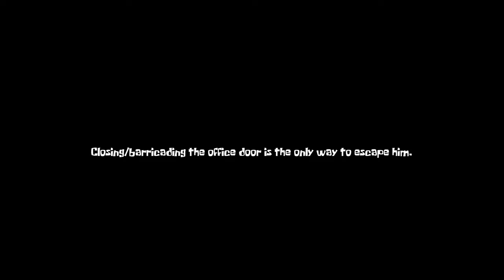3am at the Krusty Krab (full game)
After a long and excruciating shift at the Krusty Krab, it's time for you to close down and leave. Just so happens you get one final customer..